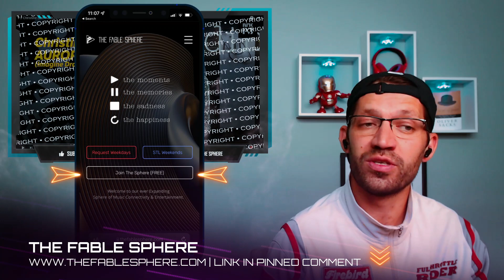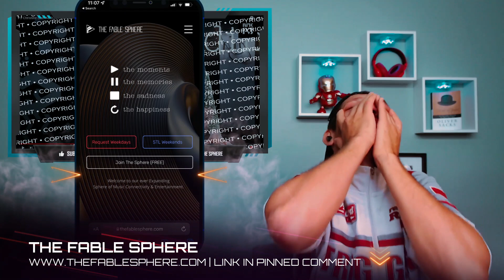WOW!! AURORA - "Believer" P3 Christine Live (Imagine Dragons cover) REACTION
P3 Christine Live: AURORA "Believer" (Imagine Dragons cover) REACTION

Message: My friend, the time has come for Aurora covers. Since you reacted to the original, it makes sense to start here. She kills this, especially given the circumstances: as they do with all visiting artists, the radio station picked the song and Aurora only had an hour to arrange and rehearse her version...

Frank Warner’s books of poems.

Reactions One - linked to Fable (Fil) the songs he has reacted to. Also comedy and original content. Reactions Too - Inspired by Twenty Øne Pilots songs Fil has reacted to. Reactions To Be Free - Inspired by Dimash Kudaibergen songs Fil has reacted to.

Each book is £10 (10 UK pounds) Only in PDF format.